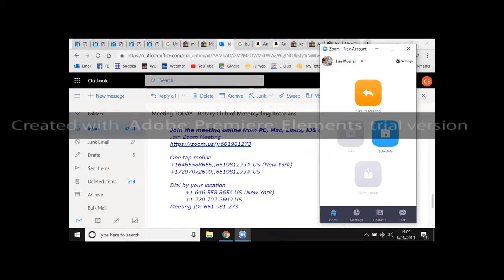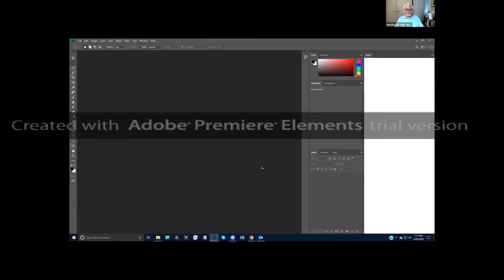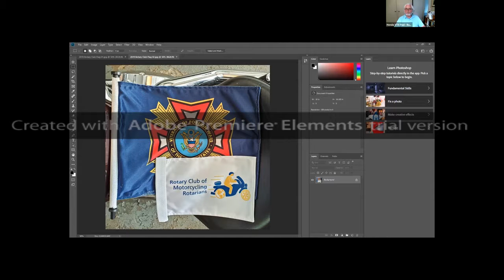June 26 2019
Monthly Happy Hour Meeting